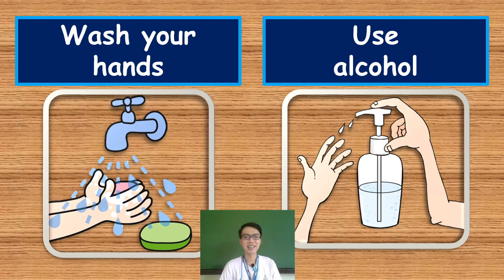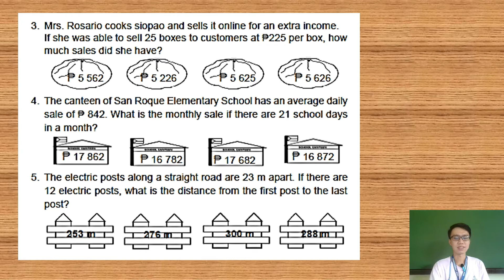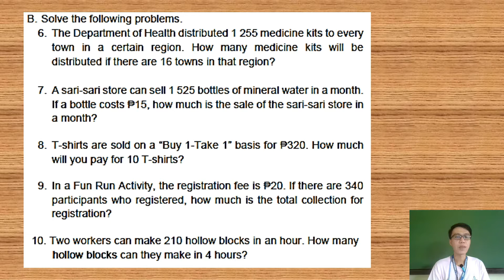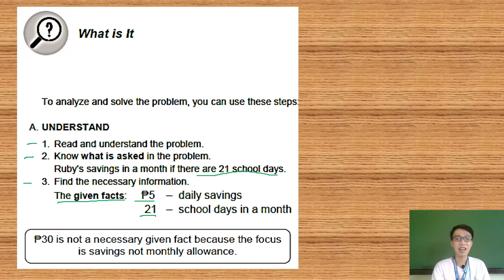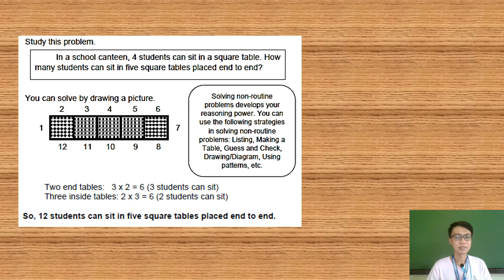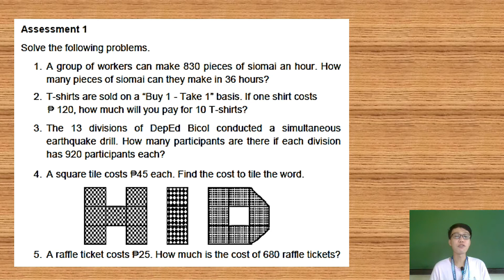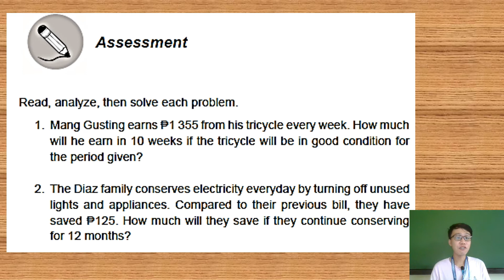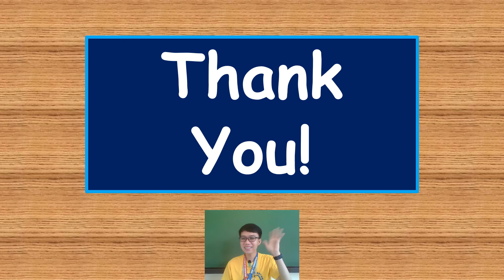MATH4 Q1 W4: Solving Routine and Non-routine Problems Involving Multiplication of Whole Numbers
With answer key